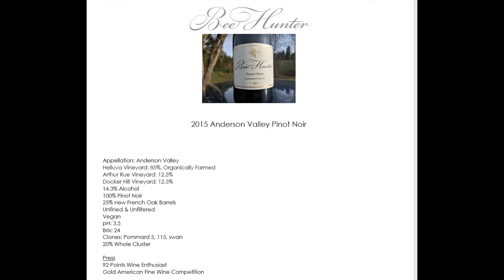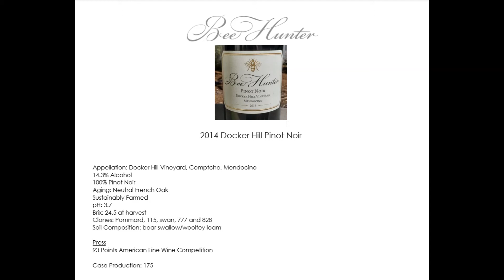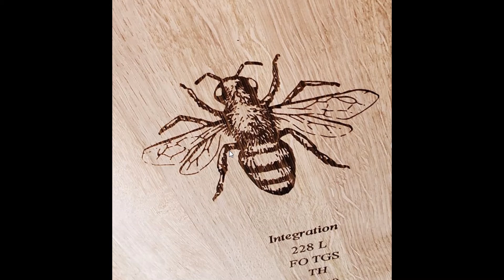Bee Hunter Mendocino with Special Guest Ali and Andre DeVigneaud winemaker VO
During this session, Hillside wines & Spirits and Regency Wines Nevada team, will have the honor to welcome our special guest/winemaker/owner Andre and Ali DuVigneaud from Bee Hunter wines, small production, organically grown Pinot noir from Anderson Valley in Mendocino.
2 wines will be feature during this presentation:
2016 Anderson Valley Pinot Noir
2014 Docker Hills single estate also from Mendocino
This video can be use before/during and after our Zoom  trade Tasting on Friday July 10th 2020.
Cheers